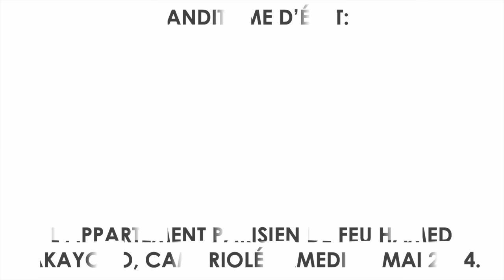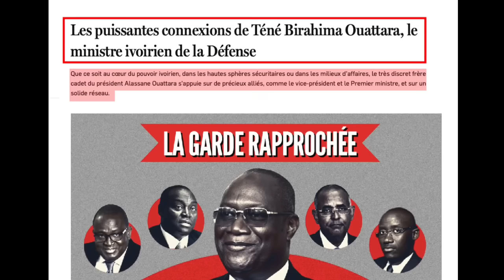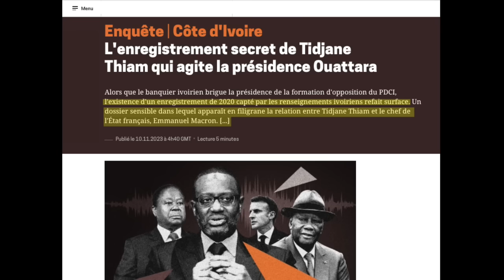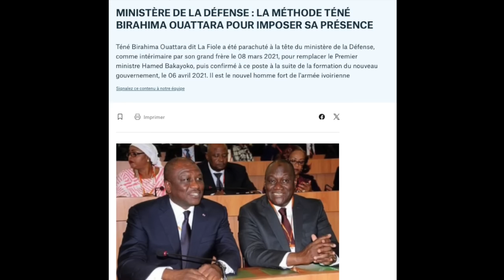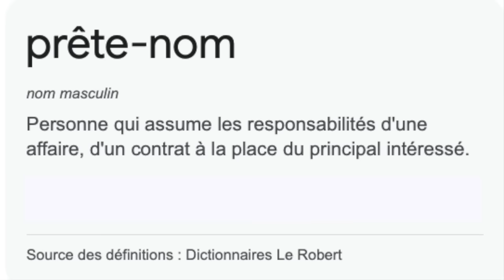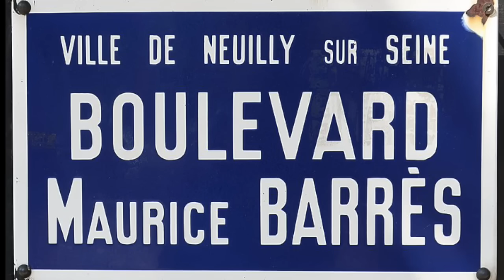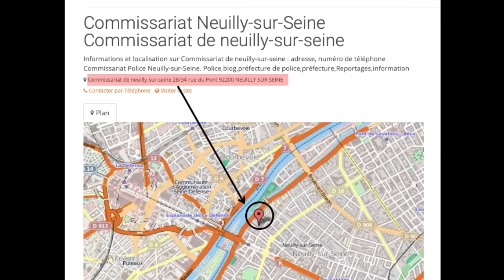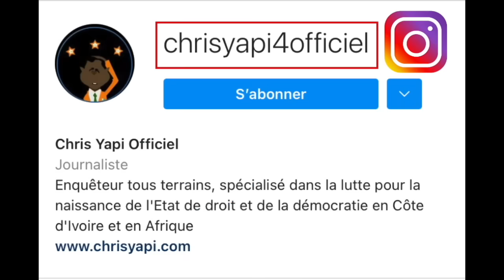BANDIT!SME D’ÉTAT : L’APPARTEMENT FRANÇAIS D'HAMED BAKAYOKO CAMBR!0LÉ LE SAMEDI 18 MAI 2024.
LES SERVICES SECRETS IVOIRIENS ÉPINGLÉS.

Les faits que je vais vous raconter sont dignes des meilleurs polars ! Ils concernent d’une part le défunt premier ministre Hamed Bakayoko, qui de l’au-delà continue d’agiter le microcosme politique ivoirien et d’autre part, l’actuel tout-puissant ministre de la Défense qui n’est absolument pas étranger à son passage de vie à trépas. Loin de là !